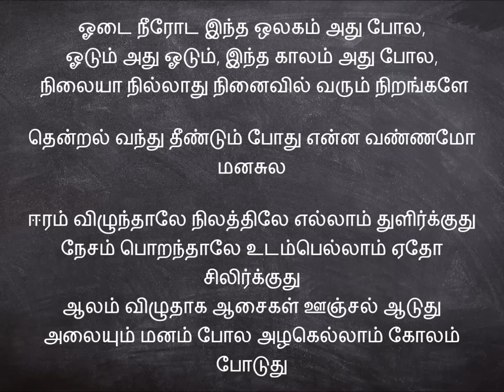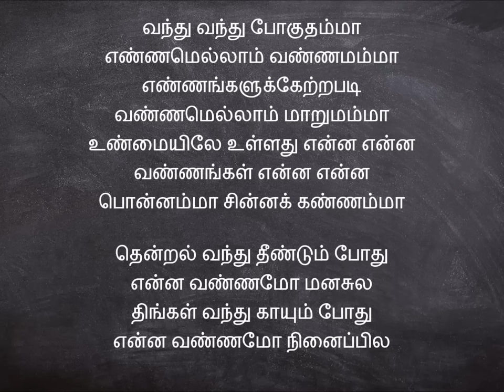Thendral Vanthu Theendum Pothu song lyrics - Avatharam Song Tamil Illaiyaraja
thendral vanthu theendum pothu lyrics, avathram movie Nazar song, Illaiyaraja Hit Songs Tamil melody songs.